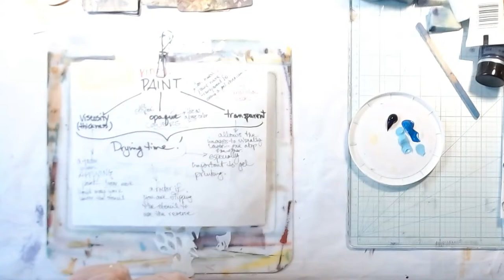Detailed Pen & Stenciling for Altered Playing Cards & Papers Part 2a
Due to some issues with the chat not loading properly, we had to restart a new stream so please watch along and there will be a link to the Part 2b at the end.

Part two of Wednesday's video will include a quick chat reviewing the following: 1) Gel Plate printing on playing cards and printed papers. 2) Stencils on the plate – stencil vs masking. 3) Stencils AFTER Printing. 4) Layering - Visual & Actual.  5) Color Mixing – Complementary Colors, Color Theory & How to Control the "Mud". 6) Adding Shine or Shadow.

Tomorrow's Live will be more about Stenciling and the Line Design with Stabilo pen.

PRINTED PAPERS --- How all of the above is used with and for creating our very own line of printable papers. A little on why and how we envision others using our papers in the ways we do.

s always thank you for stopping by and if you have found inspiration with this project (or any of our others) please like this video, subscribe to our channel, and ring the bell so we can be on our creative journey together!

Want to buy us a cup of coffee ☕️? Awesome
We would love that!